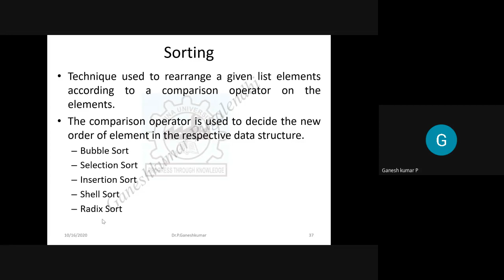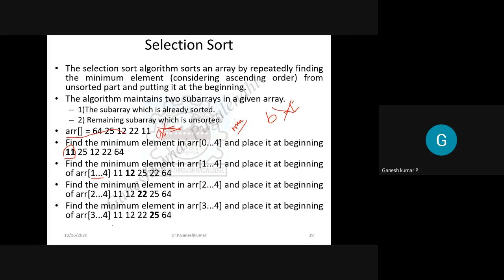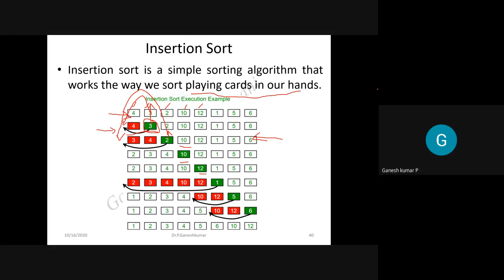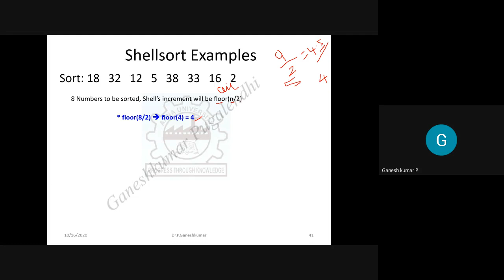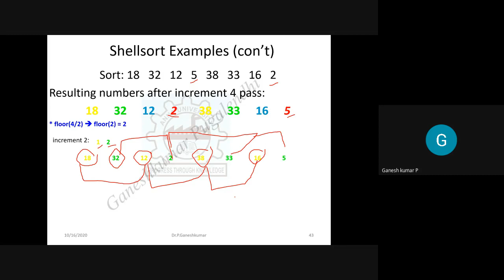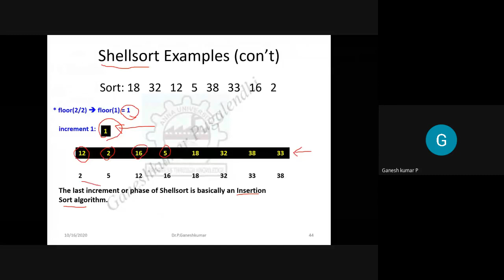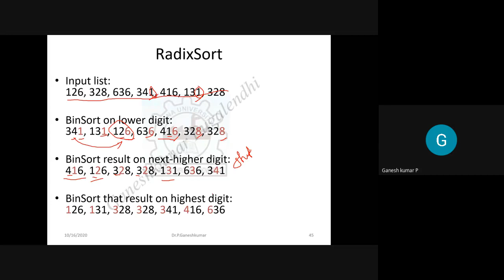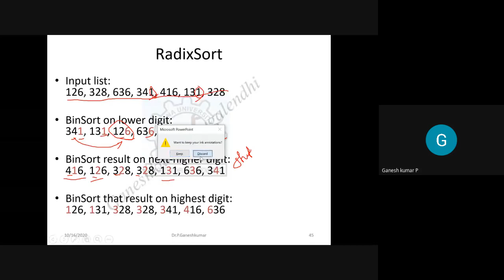Sorting - Bubble sort - Selection sort - Insertion sort - Shell sort – Radix sort